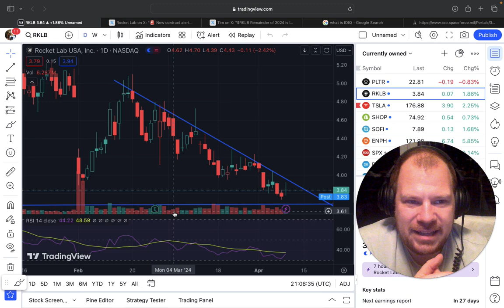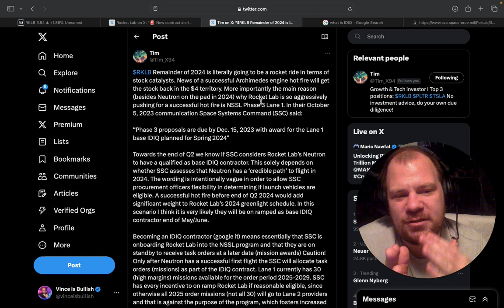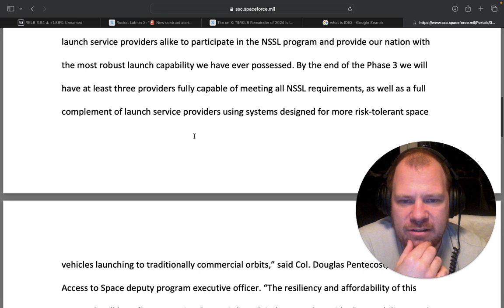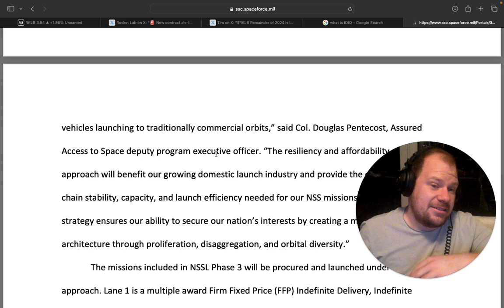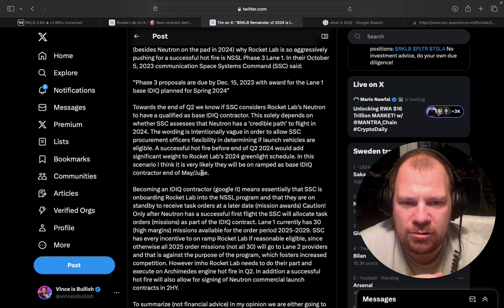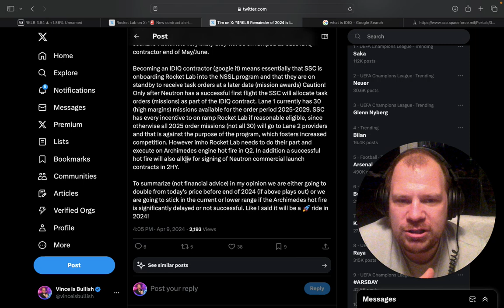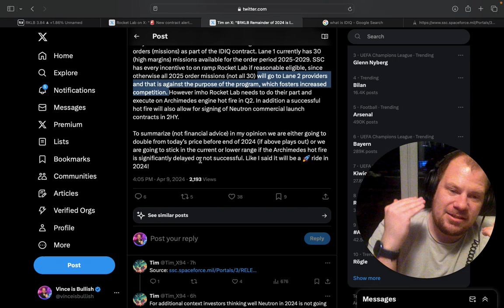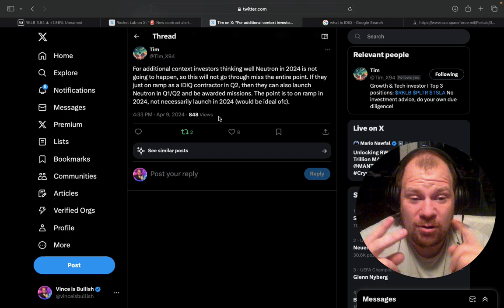Rocket Lab gets a new contract and major possible catalyst around Neutron in 2024!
In this video we are going to talk about Rocket Lab getting a new contract and also a major possible catalyst for 2024 that has to do with Neutron.
We are in a range of $4 to $7.5. I give my thought about what I think is going to happen.